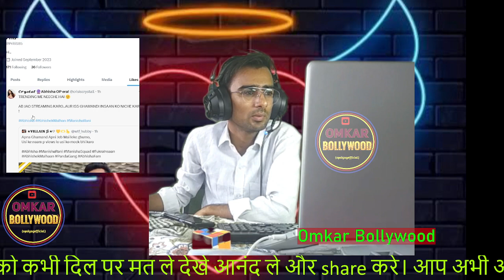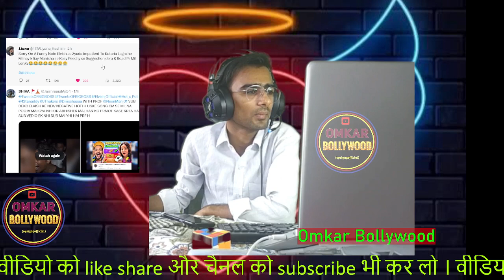Abhisha Fan And Abhishek Manager Trolling Elvisha And Manisha Rani & Elvish Yadav Fukra Inshaan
Elvisha Manisha Rani Elvish Yadav Fan Live Jiya Shankar Fukra Inshan Abhisha Jiya Shankar